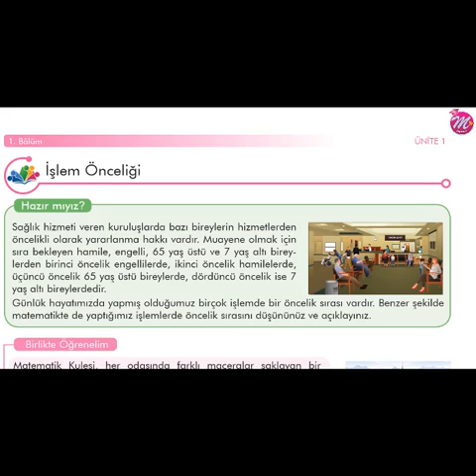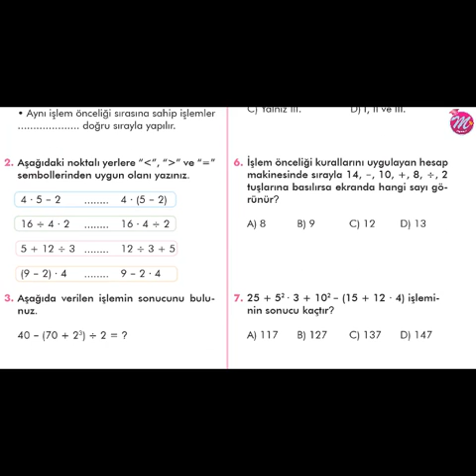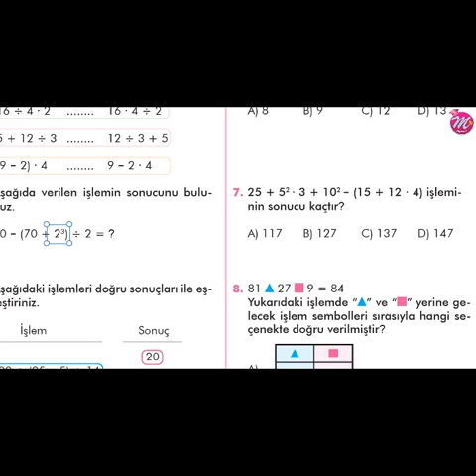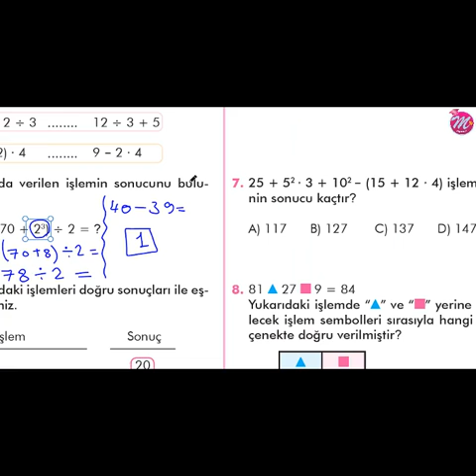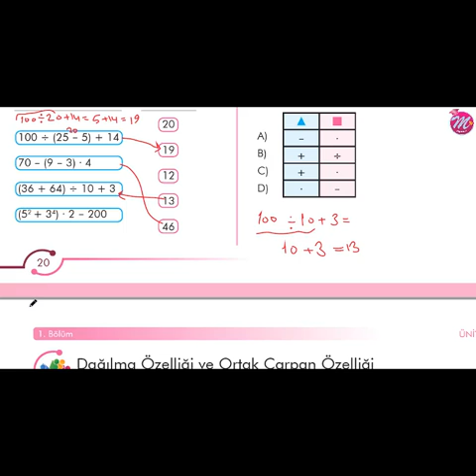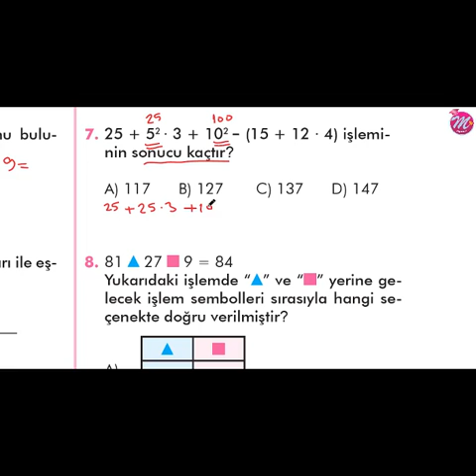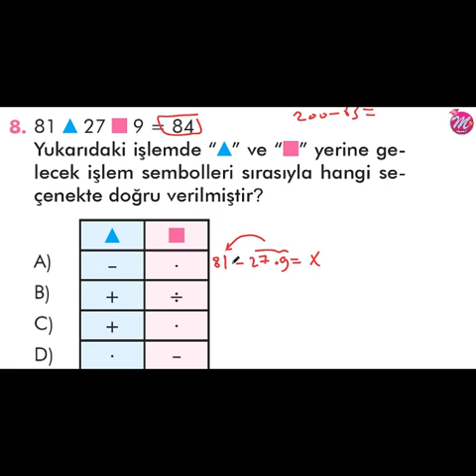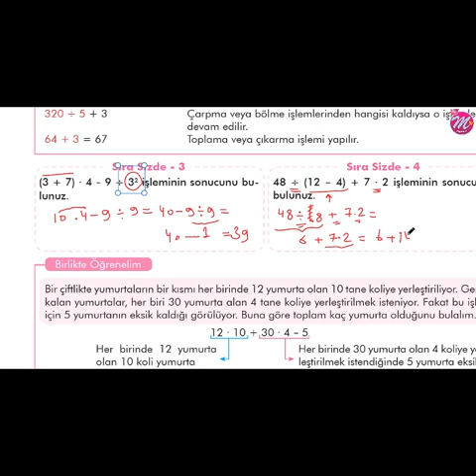mat 6 18